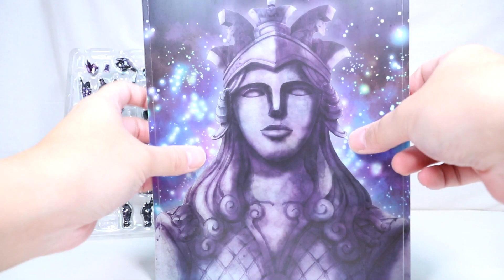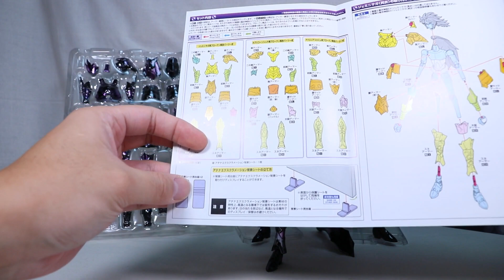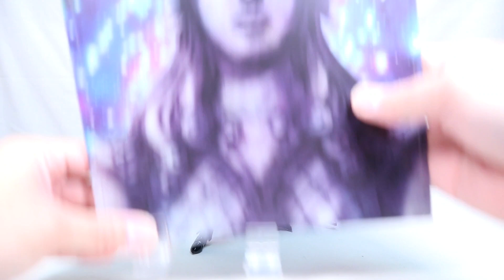『おもちゃの国アリス』 #1072 「聖闘士聖衣神話EX ブロークン冥衣パーツセットの紹介」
#653、654で紹介したジェミニサガ(冥衣)や#655、656#で紹介したカプリコーンシュラ(冥衣)、
#1070、1071で紹介したアクエリアスカミュ(冥衣)に取り付けることで
劇中のように冥衣が破損した状態を再現することが出来る
「聖闘士聖衣神話EX ブロークン冥衣パーツセット」を紹介します。

この商品は魂ウェブ商店受注生産品となっています。

まず始めに今回紹介するパーツセットを使用しない状態で一部パーツを取り外した状態の
「アテナエクスクラメーション」を再現してみます。

一部が冥衣がないということで劇中に近い形にすることが出来ますが
やはり冥衣が破損していないので若干リアル感が足りない感じとなっていますが
素体や冥衣の可動域が広いので再現度は高くなっていました。

次にブロークン冥衣パーツセットを取り付けた状態で
「アテナエクスクラメーション」を再現します。

各パーツ自体の取付方法自体は現状ついているパーツと交換するので
新規取付方ではないので問題なく交換することが出来ます。
通常版とは異なったヒビや欠け、破損がリアルに再現されているので
冥衣全体の破損状態がよくわかるようになっていました。

「アテナエクスクラメーション」のポージング自体は
各パーツにある可動ジョイントなども同じなので特に苦労することなく
ポーズ付けをすることが出来ます。
また、背景シートとしてアテナ像の背景シートが付属しているので
サガ、シュラ、カミュのアテナエクスクラメーションの背後に置くことでより再現度が高まります。

構造自体は通常版と同じなのでブロークン状態のパーツを使用して
オブジェ形態を組むことも可能となっています。

各パーツの破損状態の再現度自体はかなり良く、
一部通常時のパーツを使用することで劇中の状態を再現する点は良いのですが
手甲パーツや足首など破損していると思われる部分がそのままだったので
その点も補うようなパーツがあればよりよかったと感じました。

『ねんどろいど』
『figma』
『艦これ』